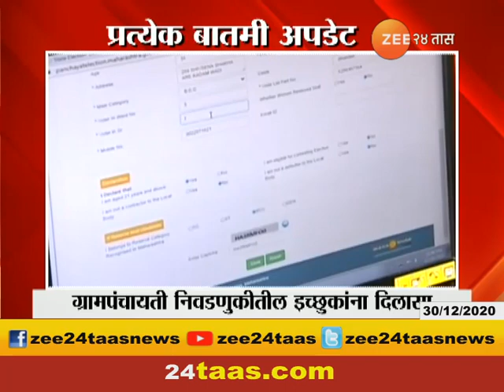Crowd Continues In Shirdi Sai Temple